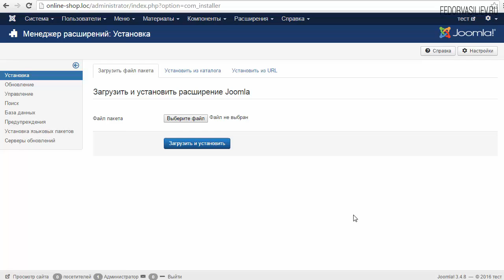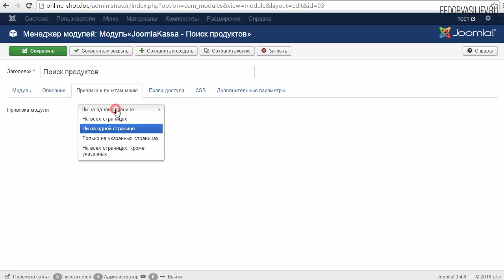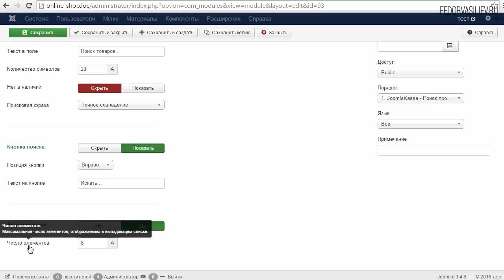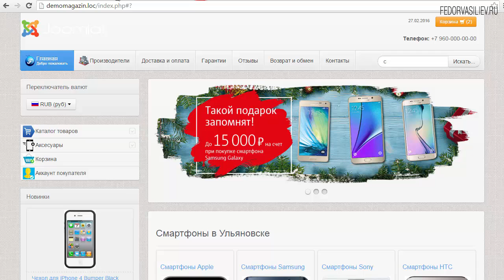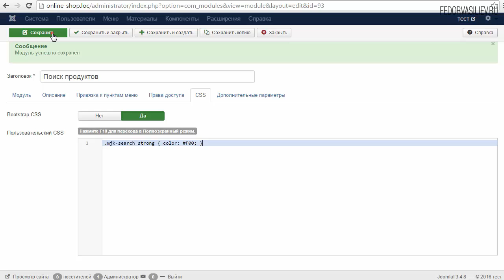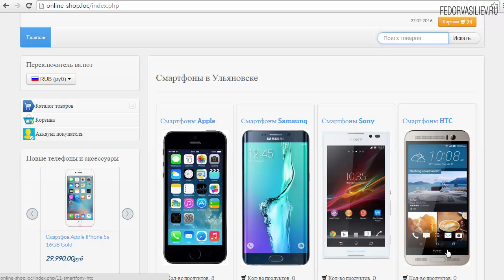36.Модуль поиск продуктов